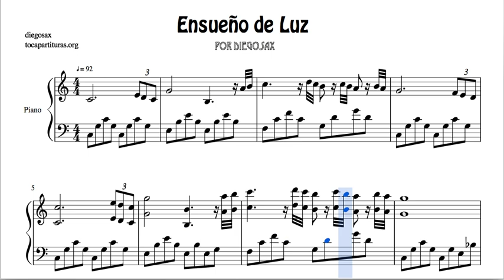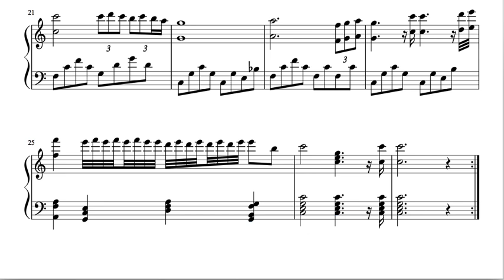Ensueño de Luz Partitura por diegosax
Si quieres puedes colaborar compartiendo, comprando algunas de nuestras partituras o incluyendo el nombre de las notas en los subtítulos ¡gracias!